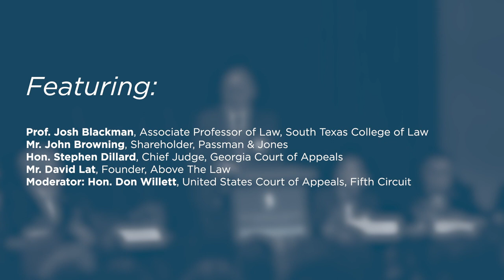Technology, Social Media, and Professional Ethics [2018 National Lawyers Convention]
To what extent can the legal community engage in social media? On November 17, 2018, the Federalist Society's Professional Responsibility & Legal Education Practice Group hosted a panel on "Technology, Social Media and Professional Ethics".

Featuring:

-Prof. Josh Blackman, South Texas College of Law

-John Browning, Passman & Jones

-Chief Judge Stephen Dillard, Georgia Court of Appeals

-David Lat, Above the Law

-Moderator: Judge Don Willett, United States Court of Appeals, Fifth Circuit